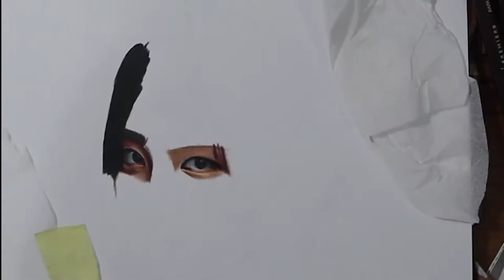Drawing Park Juhyun (박주현) / Bae Gyuri 'Extracurricular' By Robby Tan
Colored pencils drawing of Park Juhyun (박주현) / Bae Gyuri 'Extracurricular'
Materials: - Colored Pencils (Caran d'Ache Luminance 6901, Prismacolor)
                   - Bristol Starthmore 9x12
                   - Posca Marker
Total working time: 20 hours + (disincluding image and video editing time)